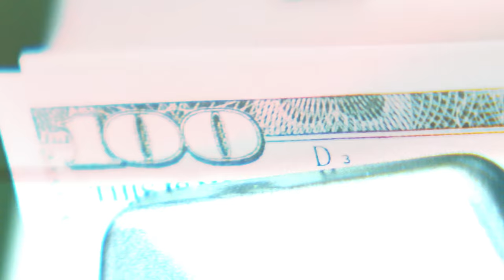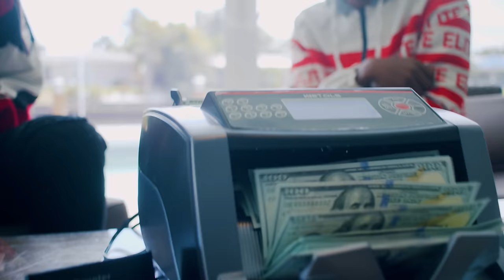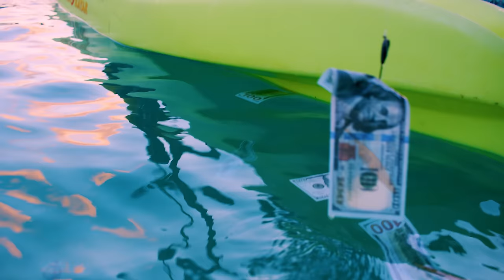Rarin & Darius King - Cash Out (Official Music Video)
[Chorus: Rarin]
I came back now, getting all this guap
I don’t think about the past now
Paper so long, I might fuck around and cash out
Everyone on my side, now I got a bag and I tell her say goodbye
Yeah I'm in my zone, yeah they asking how I do this
Right up in a whip yeah I hit it, now I’m moving
Speaking my own language yeah the fans and me are fluent
Gotta pay my dues and respect to the truest

[Verse: Rarin]
Restless, checklist, got it done I’m reckless
People talk about me but they wouldn’t ever test this
Hella fake shawties yeah they wonder why we exes
Pulling on my strings yeah they wonder why I left this
Yeah the bands, yeah the bands, yeah the bands turn me on
Got em bands for my friends, no more bands for my love
Pull up in a droptop skrt off in the sun
Yeah you fake a lot lot baby we are done
I just wanna go and fly
Why you always spreading lies
Yeah you had me hypnotized
I would give another try

[Verse 2: Darius King]
Yuh all my brothers tryna eat and we gon do it
Know the bros gon have my back we ever get into it
Gotta dream and I won’t stop they know I gotta go pursue it
With the team and when I blow I’m telling everyone I knew it yuh
Hellcats speed racing I just want a check nigga
Apply that pressure so my foot is on they neck nigga
I’m going up I just want all of my checks bigger
People round me tripping nowadays I’m feeling stressed nigga
Boutta make it so I’m never gon stop
With the gang and we too solid why y’all talking to the cops
I'm feeling different wanna bust me down a watch
Bout to pass all of the odds and go and chill up at the top